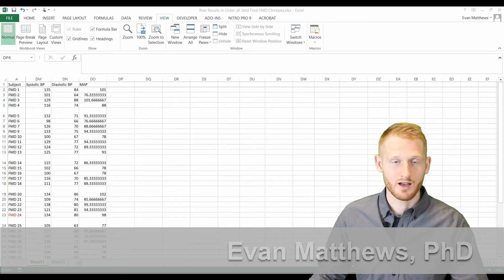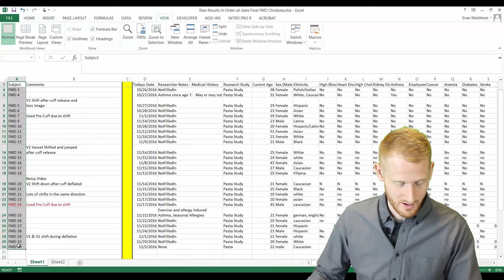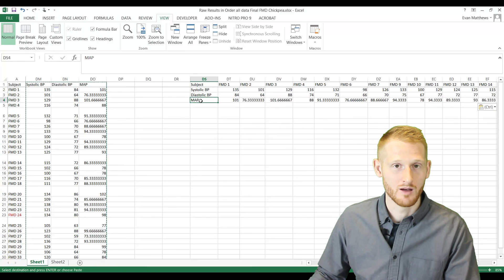Switch Data Orientation between Rows and Columns in Excel - Transpose Data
This video shows Dr. Evan Matthews explaining how to take columns of data and turn it into rows using the paste special transpose function. This is useful when needing to reformat your data to fit the needs of graphing or statistical functions and programs.